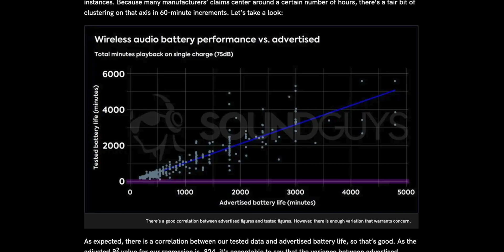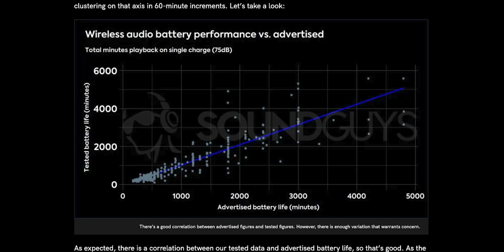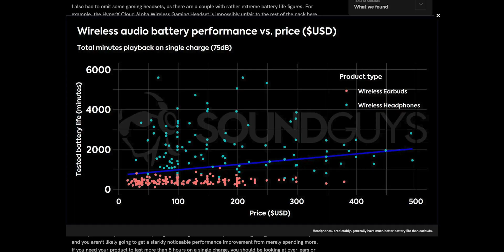Do headphone companies LIE about battery life? We TESTED 200+ headphones to find out...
Nobody likes buyer’s remorse, and people getting burned by spending too much on products that perform like crap is the reason why reviewers even have jobs in the first place. So how do you avoid that? How can you know if what you’re getting has a good battery life? You may be tempted to assume that advertising material can be trusted, or that spending more equals getting more. But what does the objective data say?

🗣️ SoundGuys is on Reddit! Join our Subreddit /r/soundguys to join the discussion and connect with the team.